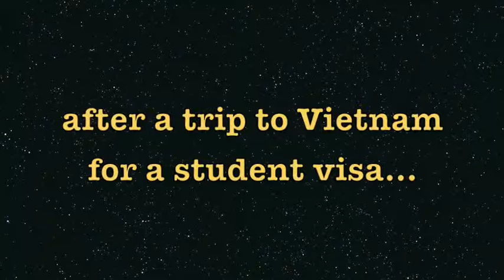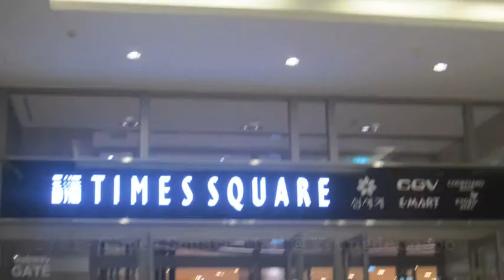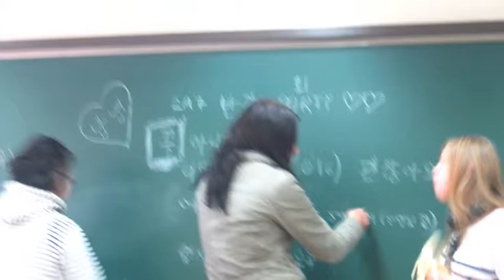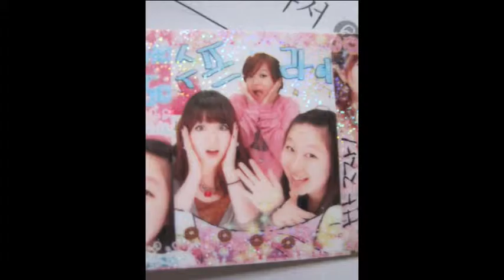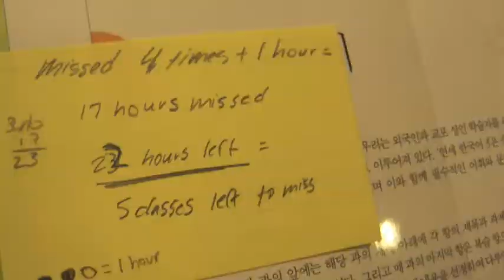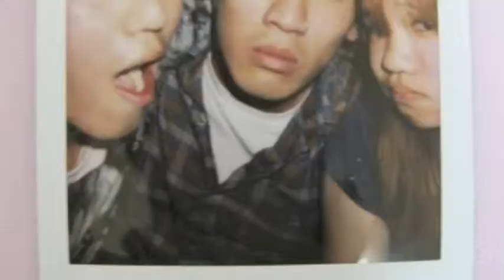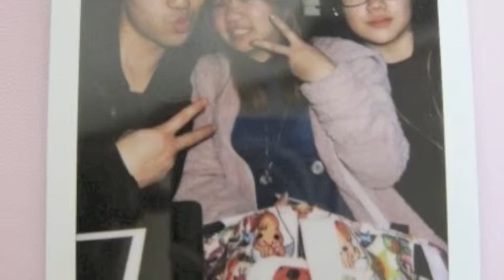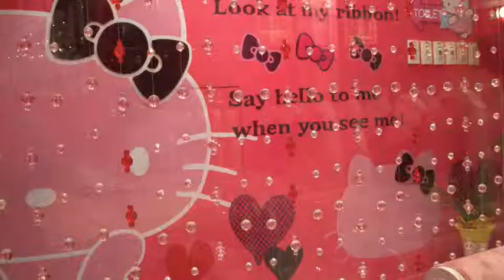Korea Adventures | Fall 2009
studying abroad at yonsei university during fall 2009... GOOD TIMES.